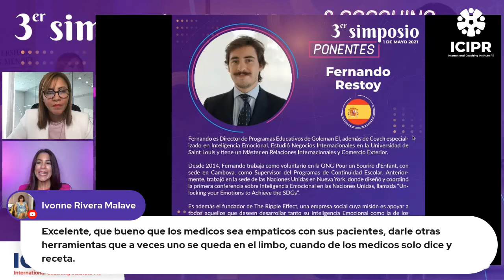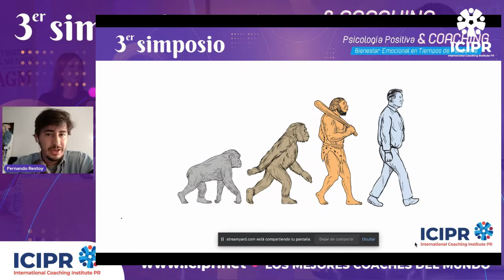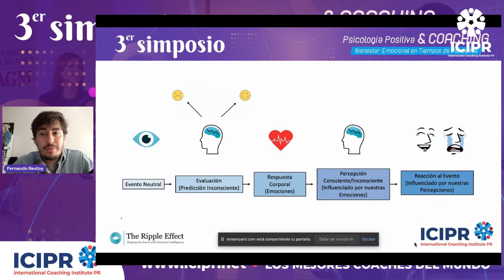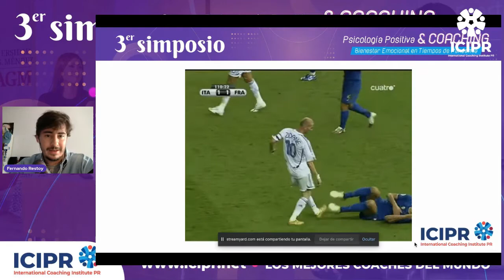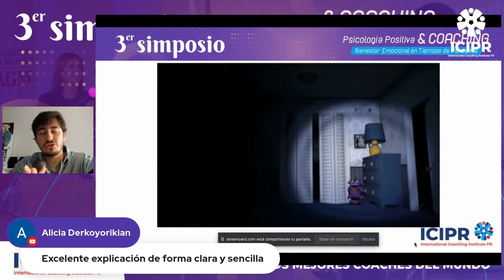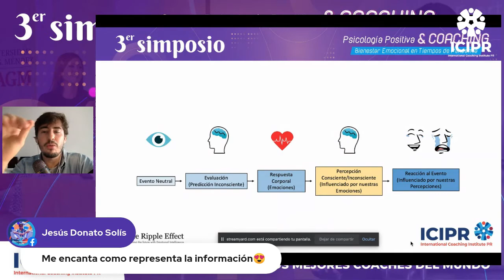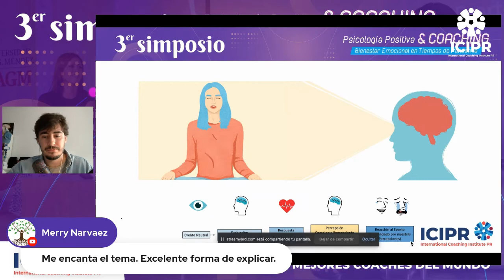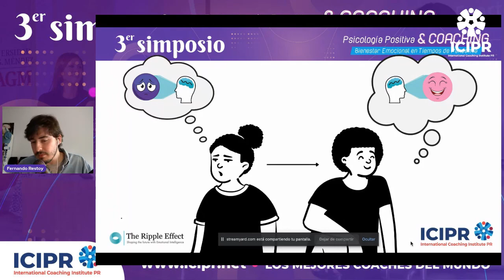CONFERENCIA FERNANDO RESTOY-TEMA: INTELIGENCIA EMOCIONAL. 3°SIMPOSIO PSICOLOGÍA POSITIVA & COACHING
Por tercer año consecutivo el International Coaching Institute hemos auspiciado el Simposio de Psicología Positiva & Coaching - este año con el tema particular del Bienestar Emocional en Tiempos de Pandemia.

En esta oportunidad contamos con la valiosa conferencia de nuestro amigo Fernando Restoy con el tema Inteligencia Emocional